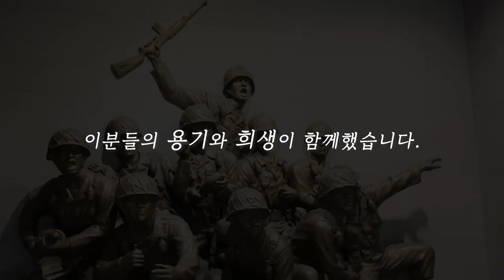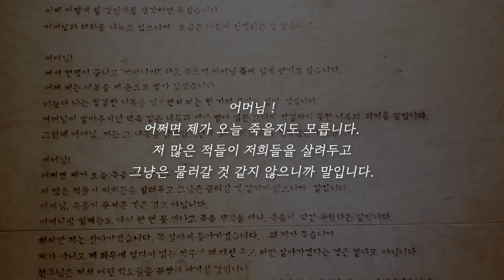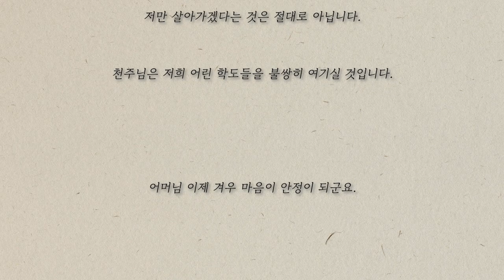[한걸음기자단] 6·25전쟁 참전용사, 그 분들의 희생과 헌신을 결코 잊지 않겠습니다.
6·25전쟁에 참전한 이우근 학도병이 쓴 '어머니께 보내는 편지'를 아시나요?
한 어절, 한 구절마다 전쟁의 참혹함과 공포가 생생하게 느껴지고, 먹먹한 여운이 남습니다.

지구상의 유일한 분단국가 이지만,
전쟁의 상처를 딛고 평화 속에 살고 있는 지금의 우리는
그 분들의 희생과 헌신을 결코 잊지 않겠습니다.

6·25전쟁 참전용사들의 희생을 기리며, 그분들께 감사의 뜻을 전하고자
한걸음기자단 최민영 기자가 제작한 영상입니다.

🙋기획·제작 | 제10기 한걸음기자단 최민영